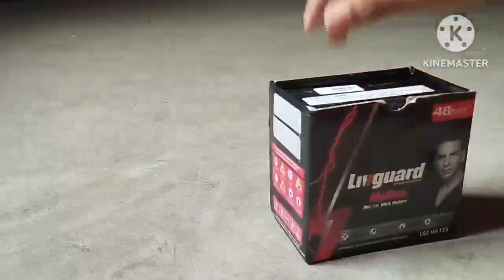2Watt ka balb ko 6volt ma chalana/ 2ভোল্ট এর লাইট কে 6ভোল্ট এ জ্বালালে কী হয়।। 🤯🤯🤯🤯@Kumargaming-J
2Watt ka balb ko 6volt ma chalana/ 2ভোল্ট এর লাইট কে 6ভোল্ট এ জ্বালালে কী হয়।। 🤯🤯🤯🤯🤢👍👍👍👍👍